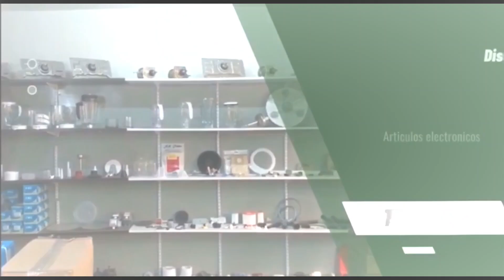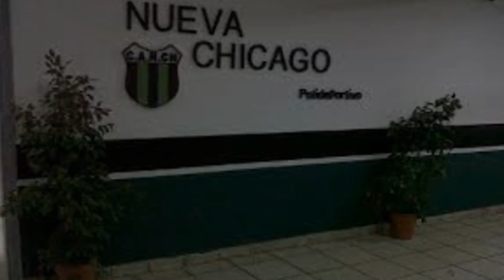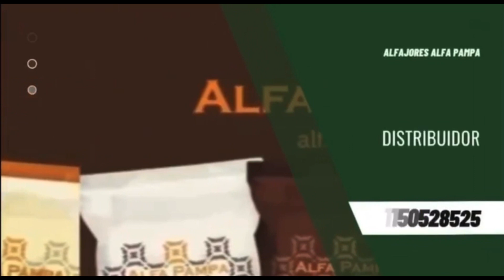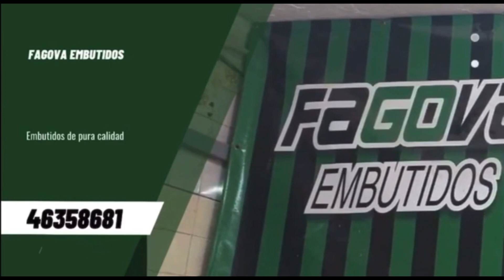CHICAGO ES ASI